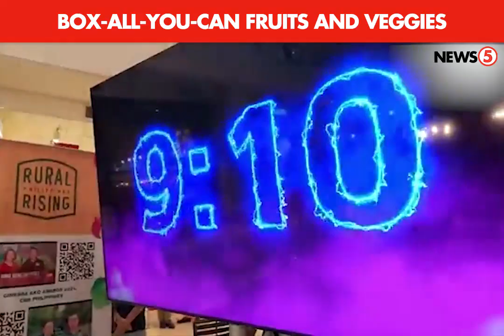Mga prutas, gulay, tampok sa box-all-you-can sa UP Town Center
Silipin ang box-all-you-can ng Rural Rising PH sa UP Town Center. Kung noon ay mga magsasaka lang ang natutulungan nila, ngayon ay pati mga tsuper at nasunugan ay nabibigyan na rin ng tulong. | via Laila Pangilinan